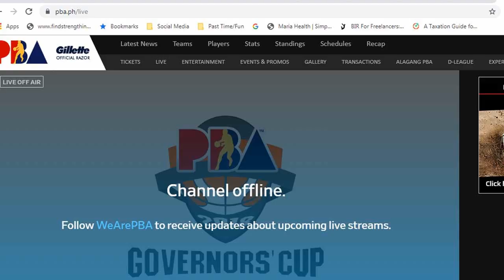Game Review: GAME 3 Ginebra VS Northport - Update I Dec. 18, 2019 I 7:00 PM